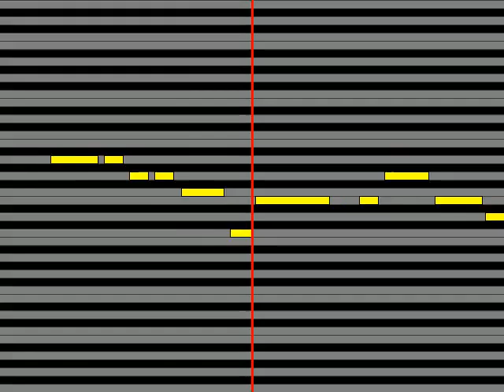【ガイドメロディ】 渡辺美奈代 ガールズ オン ザ ルーフ